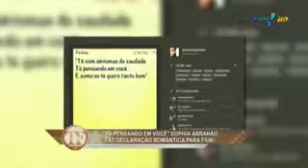Sophia Abrahão no TV Fama